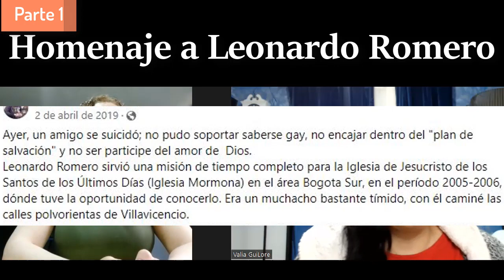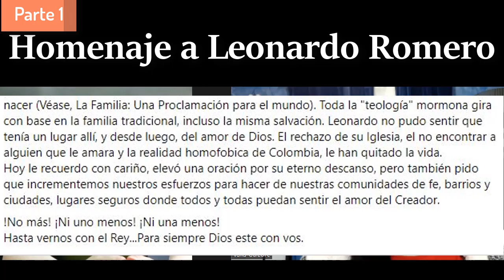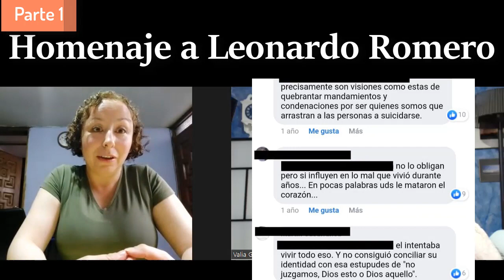Homenaje A Leonardo Romero Parte 1 Fallecido en 2019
La lamentable pérdida de Leonardo Romero acaeció el 1 de Abril de 2019 en una capilla mormona de Bogotá Colombia, hoy recordamos algunos aspectos importantes de la mano de Julia Visítenos también en